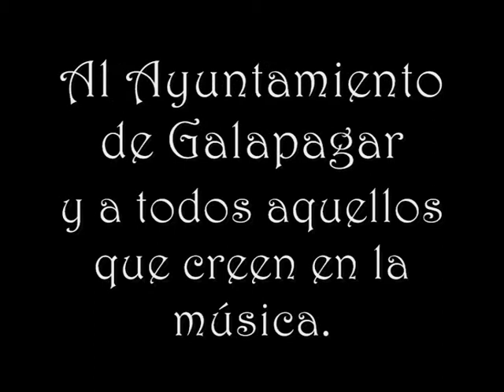DIME QUE ME AMAS-GALAPAGAR 2011..wmv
Actuación de Yaima en las fiestas de Galapagar 2011 con un tema del productor y compositor Jose Ramón Florez "Dime que me amas". Este tema tuvo la gran suerte de grabarlo en los estudios PKO de Jose Ramón Florez.